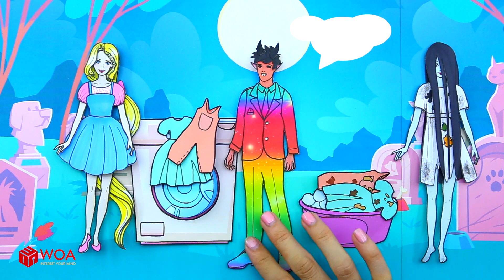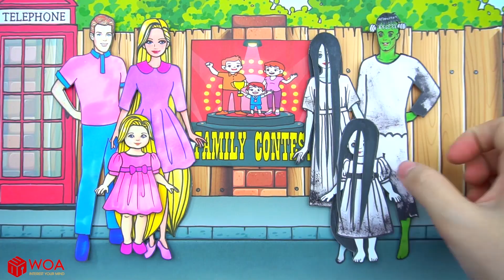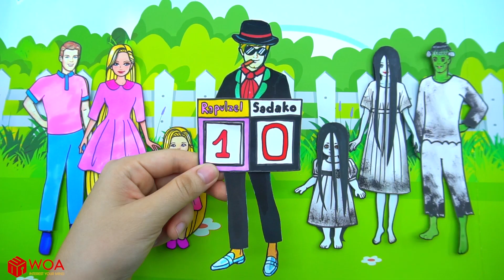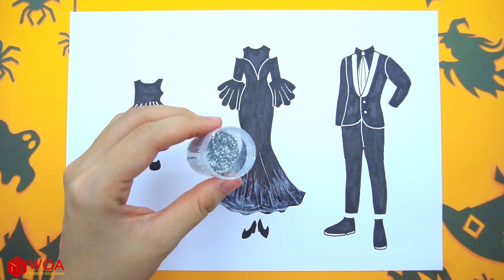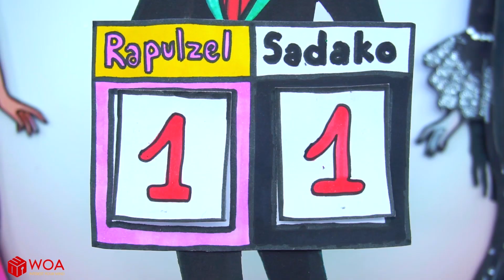Бумажные Куклы Одеваются - Семейный Конкурс Рапунцель И Садако - Barbie Story & Crafts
► О канале WOA Doll Crafts RU:
Здравствуйте! 💚 Спасибо, что вы здесь! 💕 Приятно провести время за просмотром видео на нашем канале. Бумажные куклы - моя самая большая страсть. Здесь, на моем канале, я поделюсь различными учебниками для каждого любителя ремесел.
Мой контент на этом канале принадлежит SCONNECT